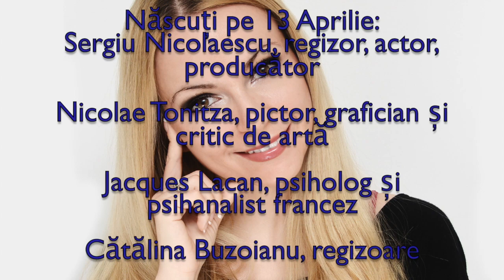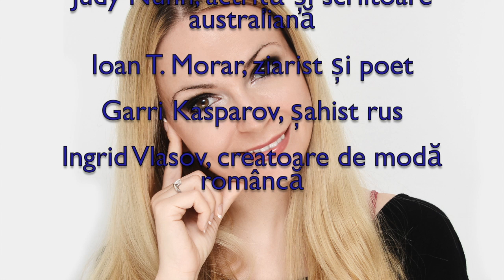Horoscop de azi 13 Aprilie Lunaala Moirae